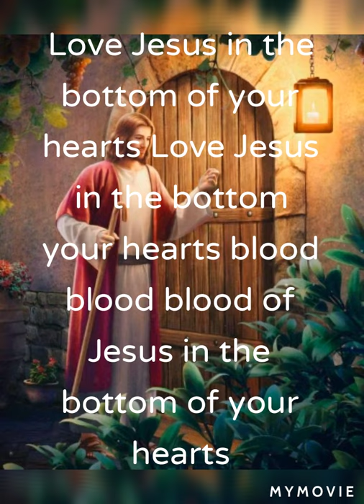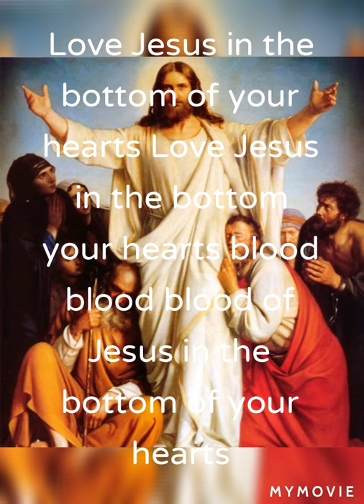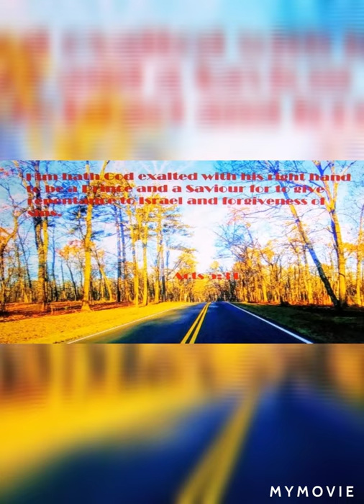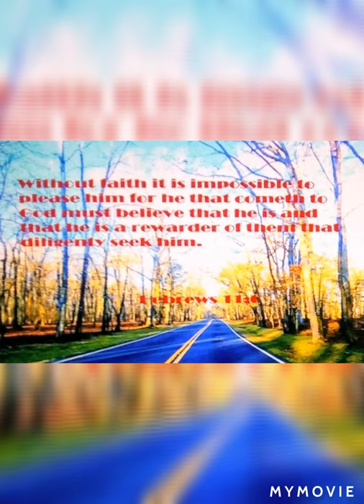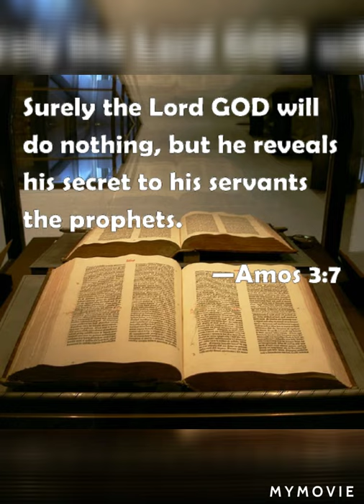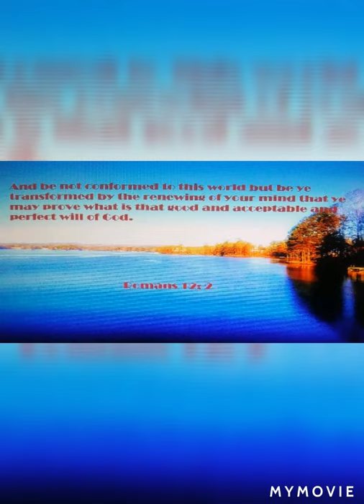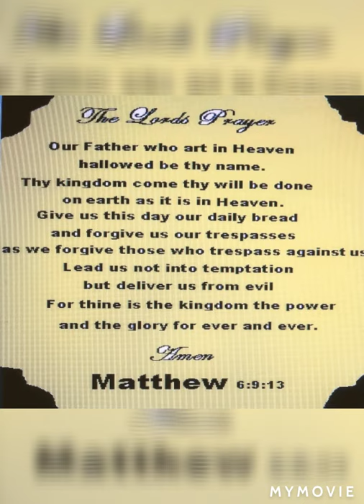Love Jesus in the bottom your hearts